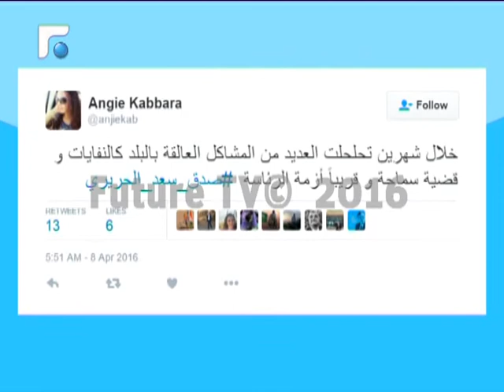صدق_سعد_الحريري عندما قال لن يذهب دم وسام الحسن هدراً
في الرابع عشر من كانون الثاني الماضي، أكّد الرئيس سعد الحريري أنه لن يسكت عن قرار المحكمة العسكرية العار والمشبوه والقاضي بإطلاق سراح الإرهابي ميشال سماحة. ففعلها مرةً أخرى وأثبت، من خلال الحكم الذي صدر اليوم أنه عنوان لصدق القول ووطنية الفعل.

ومن هذا المنطلق، وتحت هذه العناوين، أطلق الناشطون عبر تويتر هاشتاغ صدق_سعد_الحريري احتفاءً بتحقيق العدالة.

فقد صدق سعد الحريري عندما قال لن يذهب دم الوسام هدراً

وعاد الإرهابي ميشال سماحة إلى السجن رغم أنف كل عملاء ايران وبشار في لبنان

وخلال فترة لا تتجاوز الشهرين، تحلحلت العديد من المسائل العالقة في البلد، من أزمة النفايات إلى قضية سماحة وقريباً أزمة الرئاسة. نعم، صدق سعد الحريري.

أما آخرون، فغردوا مؤكدين أن ليس بتحريك الإصبع تتحقق العدالة، بل بالأفعال

صور عدة غرد بها الناشطون، مع تعليقات "يا فرحة ما كملت" ، و "متل الشاطر" توجه المجرم سماحة "إلى وراء القضبان".

ليستعيد أخيراً البعض شعار "الحق معك واليوم أكتر".